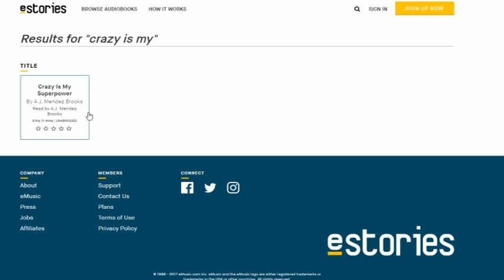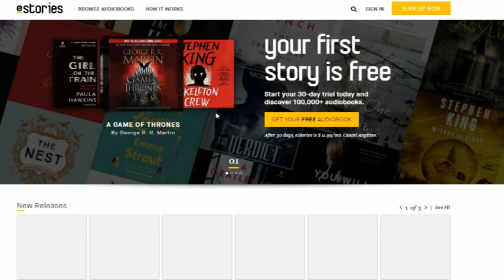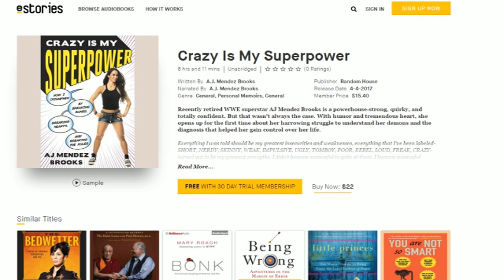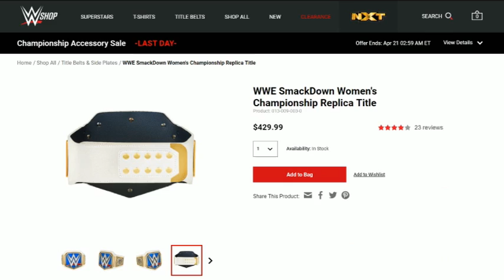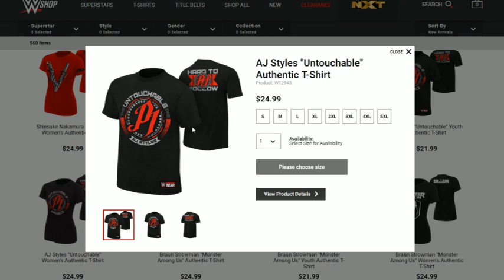Ryback suggests Jinder Mahal is on Steroids ? STATE OF THE WWE 92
WWE NEWS - COLE SLEEPS ON RAW - RAW sucked

►Follow Joe on TWITTER  @JOECRONINJCS

$5.00 Shit Bum
$ 5.55  UGLY universal Belt !
$6.66 KANE
$6.90  Sexy Twirk
$7.00  F*** RAW
$9 Brock Lesnar ROCK SONG
$12.12 Skylar Fat
$13.00 Shane McMahon !
$14 Roman Reigns FIST Song
$16 OMG so Fn Horny
$19.99  EVA Marie Sucks C***
$24  GLORIOUS !
$20 My name is Roman reigns SONG
$25  I love Seth Rollins !!
$26 JD greasy Goon
$30 Do not date masterbate FAT BITCH
$40 RYBACK SONG
$50 You dontated 50 Bucks Mo F*** BOI !
$100 Insane BIG SHOW Dance Naked